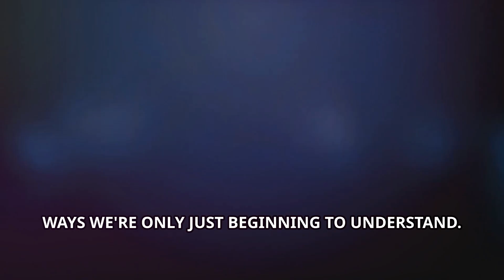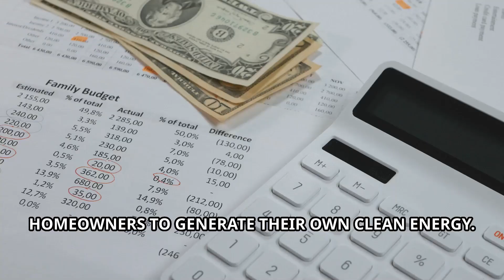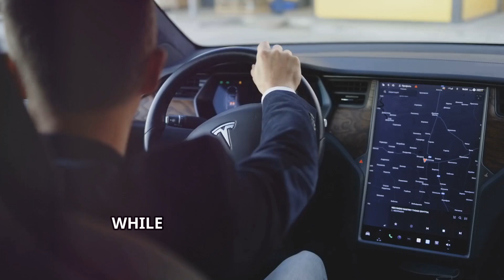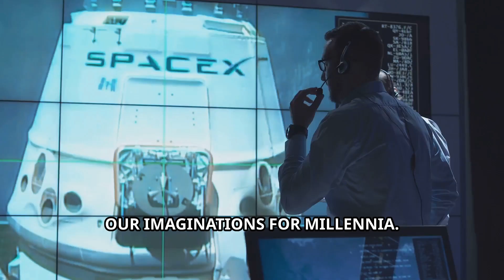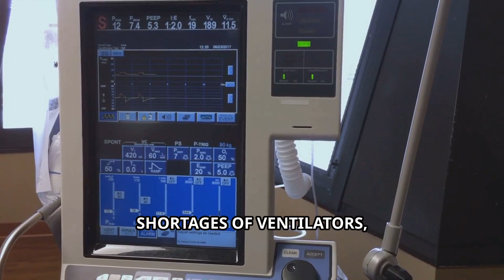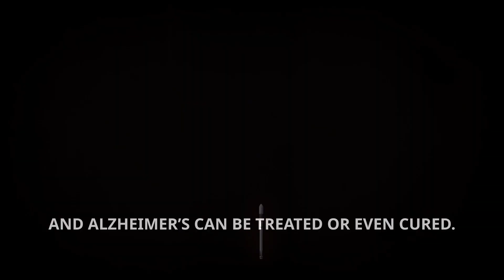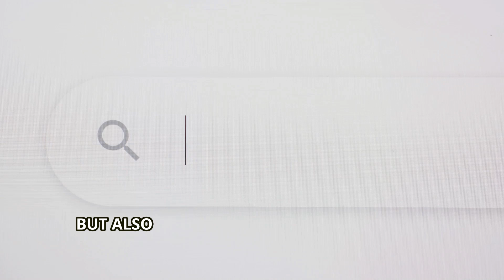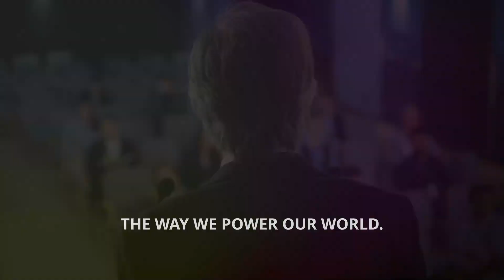"Elon Musk: 20 Deeds That Changed the World".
Elon Musk: 20 Deeds That Changed the World" Discover the incredible journey of Elon Musk, a visionary whose groundbreaking contributions have reshaped technology and our lives. In this video, we explore Musk's transformative impact in various sectors: from revolutionizing transportation with Tesla's electric cars to harnessing solar energy through SolarCity, now Tesla Energy. Learn how his ventures like SpaceX, Neuralink, and Starlink are pushing the boundaries of space travel, brain-machine interfaces, and global internet access. Witness the positive ripple effects of Musk’s initiatives in sustainability, disaster relief, and beyond. Dive into the story of an individual who is not only innovating but inspiring a global shift towards a sustainable, technologically advanced future.

OUTLINE:

00:00:00 A Legacy of Good Deeds
00:00:52 Untitled Chapter
00:00:56 Accelerating the Shift to Electric Vehicles
00:01:49 Affordable Solar Energy
00:02:35 The Tesla Gigafactories
00:03:20 Advancing Autonomous Driving
00:04:07 Starlink Internet Access
00:04:57 Breakthroughs in Space Travel
00:05:44 Humanitarian Aid Through SpaceX’s Starship Missions
00:06:37 Ventilator Production During COVID-19
00:07:26 Donating Millions to Education and Renewable Energy
00:08:17 Tesla Patents for All Automakers
00:09:11 The Boring Company’s Hyperloop & Urban Solutions
00:10:03 Neuralink's Advances in Medical Science
00:10:54 SpaceX’s Mission of Hope
00:11:39 Tesla Powerwall for Home Energy Storage
00:12:30 Supporting the Fight Against Wildfires
00:13:16 Committing to Climate Goals
00:14:01 Funding Flint, Michigan’s Water Crisis Relief
00:14:45 Expanding Job Creation Through Tesla and SpaceX
00:15:34 Tesla's Role in the Energy Crisis
00:16:21 Pushing Humanity Towards a Better Future
00:17:00 Innovating for a Better World

Investment platforms that sometimes provide offers for signing up:
1. Webull investment app is now in the UK - Has offers now and again, definitely worth a look.
2. Trading 212 Professor Bryans ISA portfolio Sometimes there are offers for signing up.

Books;

Video-creating software I use:

1. and put in my code - bryan12

Pictory.ai
Canva - Ai generated images

Relevant tags
Bryans Uploads
Professor Bryan

Explore the **dreamer mindset** of individuals like Elon Musk, who demonstrate that the power to change the world resides within us. His **visionary journeys** and bold ideas inspire **future innovators** to embrace **limitless imagination** and challenge **conventional wisdom**. Discover how one person's vision can make a tangible difference.

1. and put in my code - bryan12